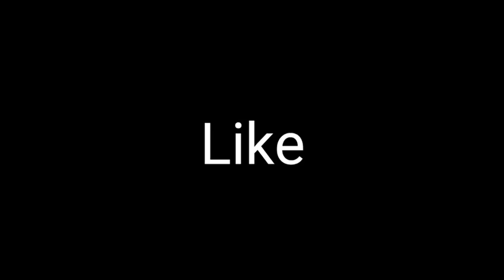|| आम की खेती || Mango Farming ||